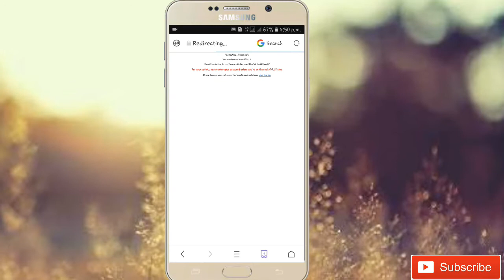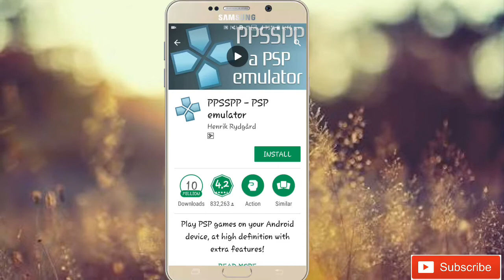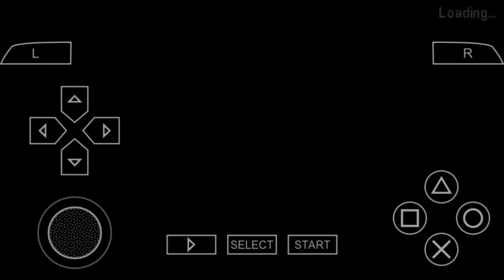How to download gta liberty city on any android phone only 250mb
Name:-zaid
Standard:-8th
City:-khurja
Hobby:-uploading video's on YouTube
Behaviour:-bad for bad good for good